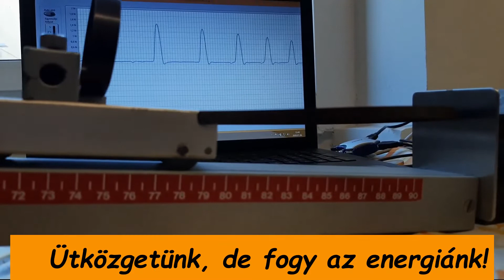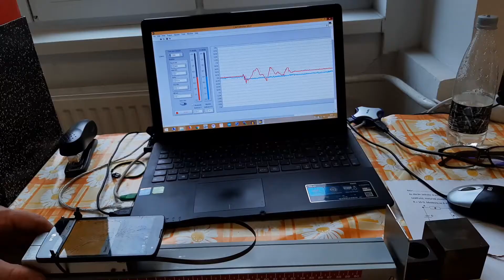Dinamikus erőmérés myDAQ-val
Készült a 2019/2020 NI myDAQ tanári pályázatra. A videóban az ütközések során fellépő erők tulajdonságait vizsgáltuk vezetékes és vezeték nélküli eszközök szinkronizált adatainak mérésével és megjelenítésével.